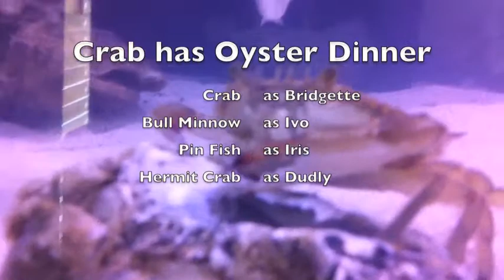Crab has Oyster Dinner April 17 2011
From my Bayou Tank this afternoon.